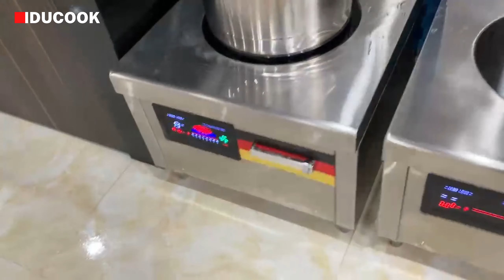Hệ thống bếp từ công nghiệp cho quán ăn 0 đồng tại Biên Hoà Đồng Nai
InduCook lắp đặt hệ thống bếp từ công nghiệp cho quán ăn 0 đồng tại Biên Hoà Đồng Nai

Hệ thống bếp điện tư công nghiệp này bao gồm 2 bếp từ đơn 8kw mặt phẳng, 2 bếp từ công nghiệp 5kw mặt phẳng và 2 bếp từ công nghiệp 5kw mặt lõm.

Hệ thống bếp này đủ đáp ứng cho 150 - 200 người ăn. Địa chỉ mua bếp từ công nghiệp tại Đồng Nai